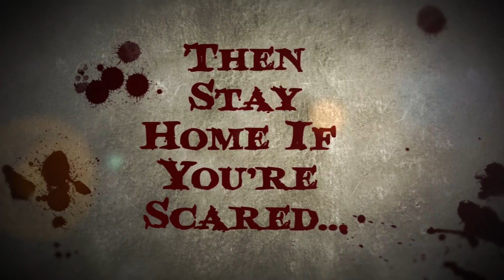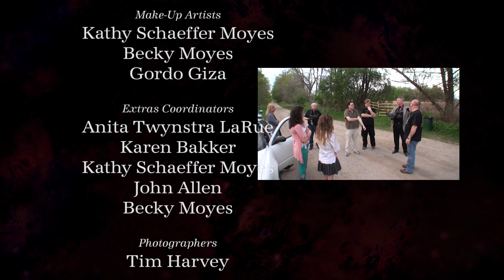St. Thomas Tom Zombie Festival - The Encounter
- In the second in the series trailer for the St. Thomas Tom Zombie Festival see how the Tom Zombie curse involves more than just "One to carry the burden." Since the curse involves the murder of two lovers over 200 years ago and since the burden of the curse can be carried by either gender A "Lover" is also built into the contract as a requirement to keep St. Thomas safe.
(Featuring Kristen McCord & John Migliore)